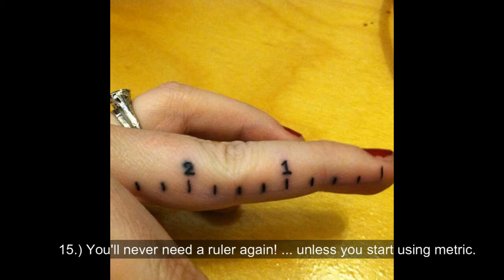Here Are 30 Clever Tattoos That Just Redefined What Awesome Is.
Most comic of 2017

Please watching other my videos ?

Mom Illustrates What It’s Like To Have Kids In 25 Honest Illustrations